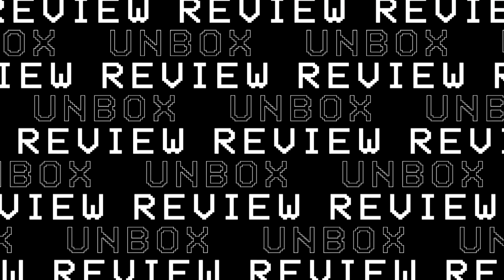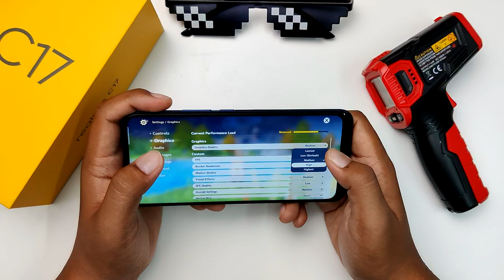[GAMING] REALME C17 | SNAPDRAGON 460 Boleh Main Game Apa?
realme C17 merupakan sebuah peranti kelas permulaan dengan reka bentuk ala Midrange.Tapi bagaimana dengan prestasi game untuk peranti kelas permulaan ini? Jom kita cuba